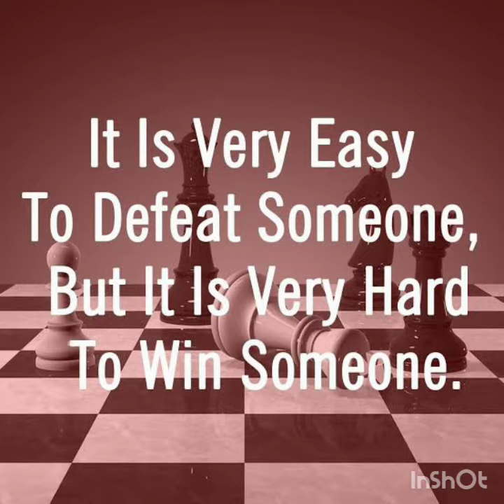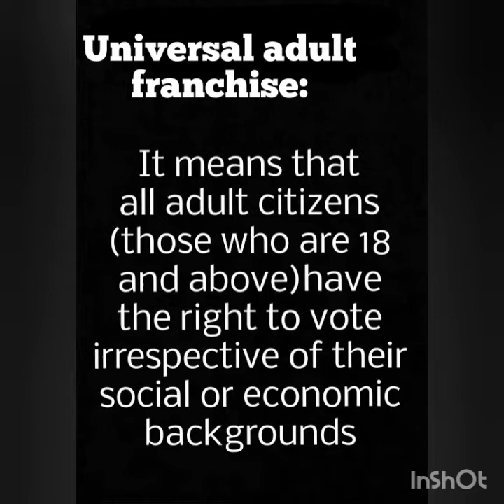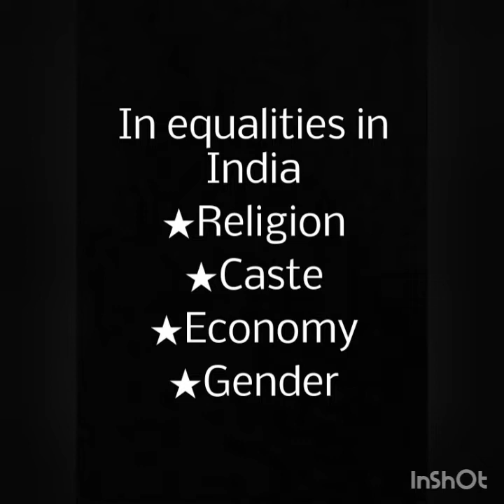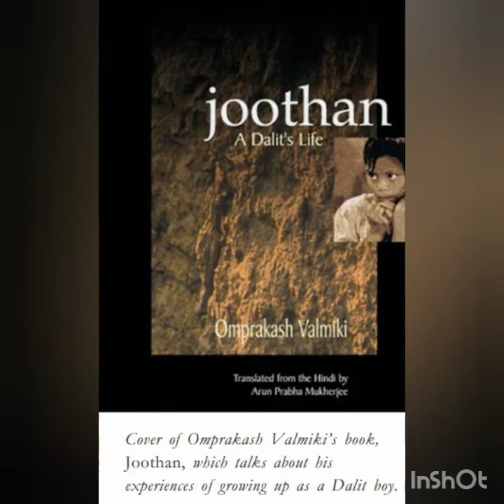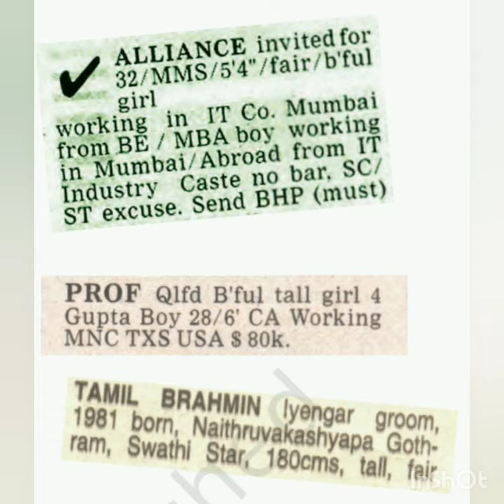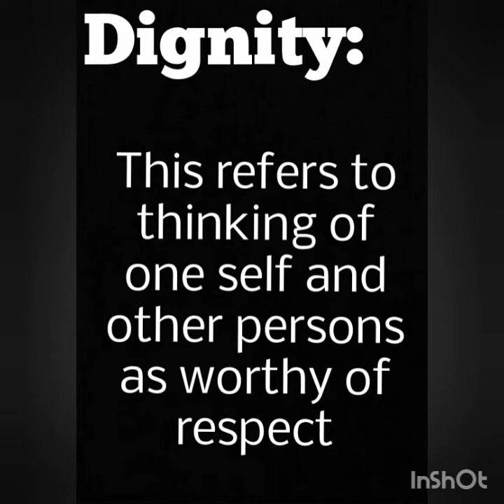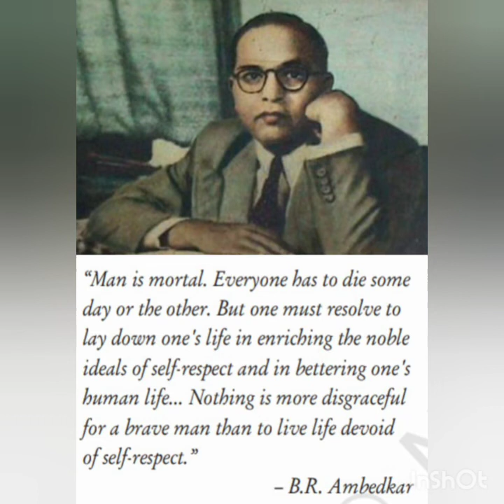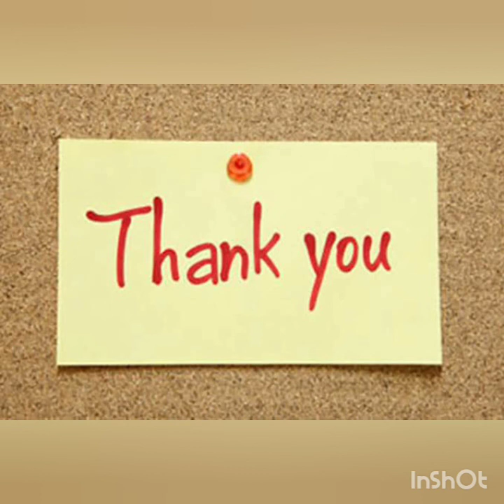Std: 7 (01/07/2020) I Subject : Social (Political ) I Topic: On Equality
Std: 7 (01/07/2020)
Subject : Social (Political )
Topic: On Equality